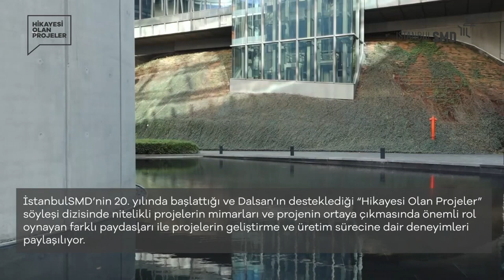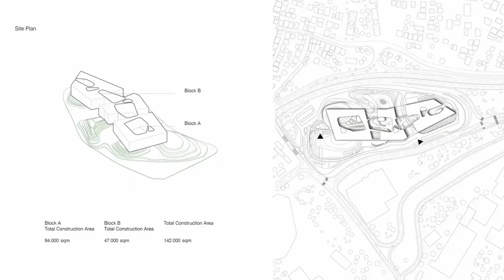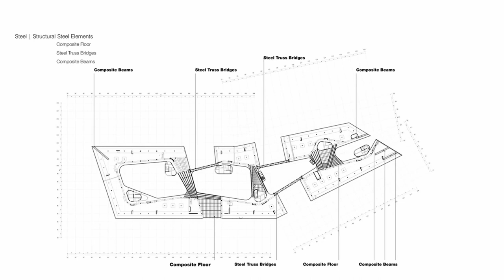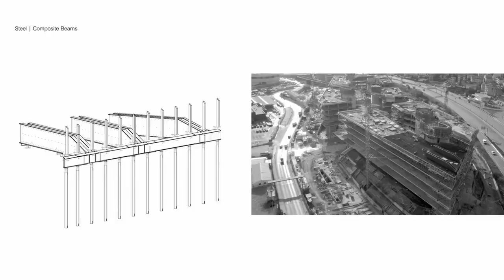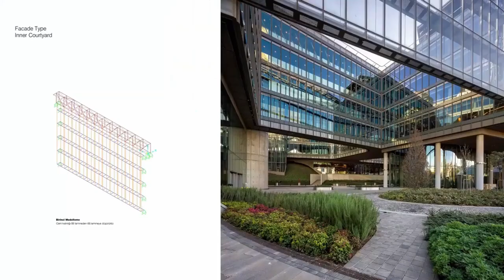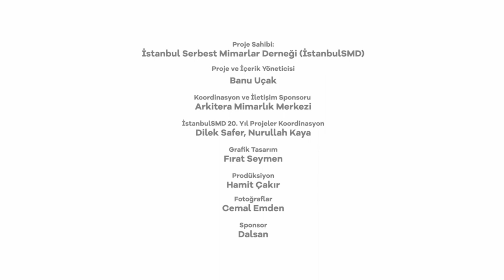Hikâyesi Olan Projeler: Garanti BBVA Bankası Teknoloji Kampüsü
İstanbulSMD’nin 20. yılında başlattığı ve Dalsan’ın desteklediği “Hikâyesi Olan Projeler” söyleşi dizisinde nitelikli projelerin mimarları ve projenin ortaya çıkmasında önemli rol oynayan farklı paydaşları ile projelerin geliştirme ve üretim sürecine dair deneyimleri paylaşılıyor.

Mimarlık kültürünün yaygınlaştırılması, nitelikli mimarlığın görünürlüğünün artırılması amacıyla projelendirilen Dalsan’ın desteklediği “Hikâyesi Olan Projeler” söyleşi dizisinde Türkiye’nin önde gelen mimarları, hikâyesi olan projelerinin işverenleri veya projenin ortaya çıkmasında önemli rol oynayan farklı paydaşları ile sohbet ediyorlar.